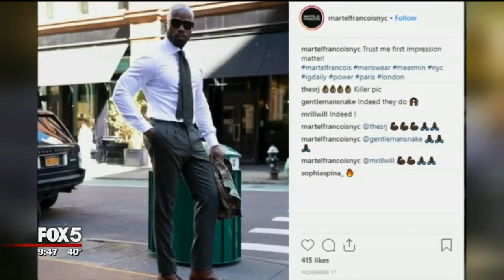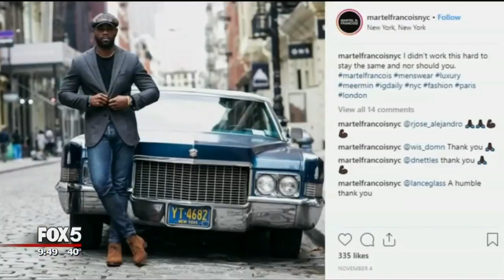Martel Francois of Meermin Mallorca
Baruch Shemtov caught up with social media influencer Martel Francois of Meermin Mallorca shoes